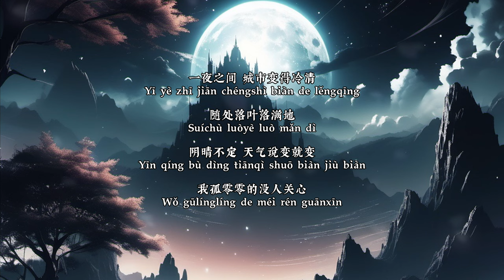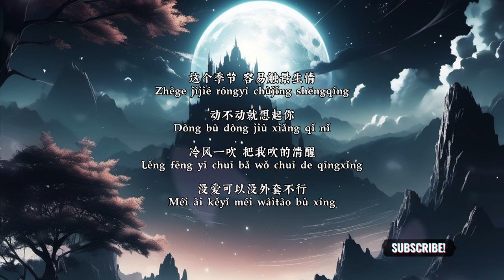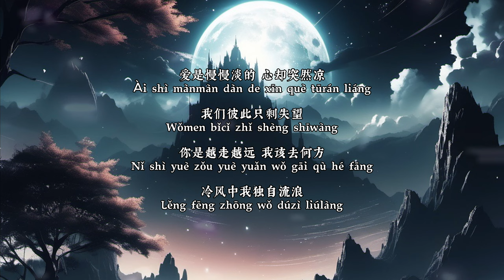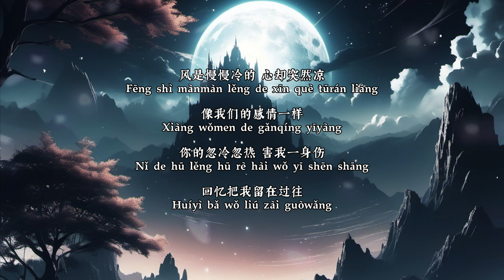[风慢慢冷，心突然凉——任夏]【风是慢慢冷的 心却突然凉像我们的感情一样你的忽冷忽热 害我一身伤回忆把我留在过往】New Chinese Songs｜新中文歌曲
作词：任夏
作曲：曲多美/任夏
编曲：王文达
和声编写/和声：谌宥
人声编辑：迟色
混音：浓汤宝
制作人：何文宇
制作统筹：谌宥/翊学长
宣发策划：陈玉荣/刘世聪/犹慧婷
监制：熊磊/王腾飞
宣发：星云计划x 一米星空
艺人经纪：韦耀
发行人：韦琪
发行公司：万象星云